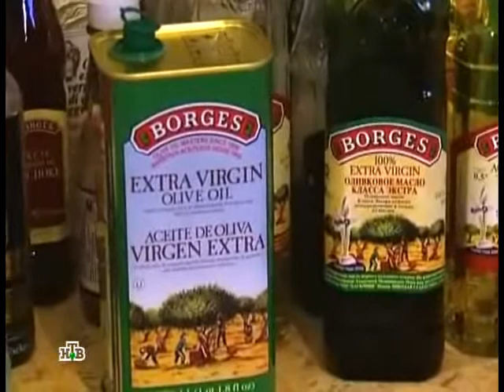Zavtrak s Juliej Vysockoj 2011 03 30 2011 XviD SATRip